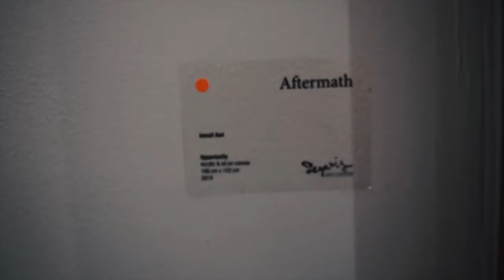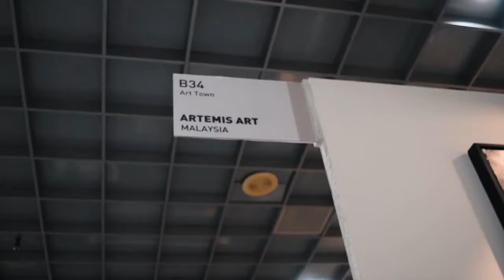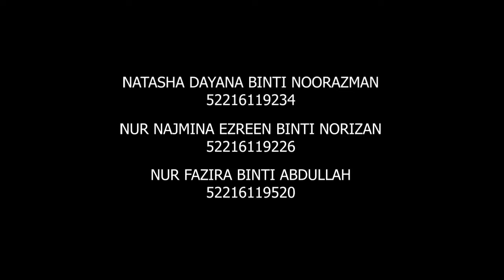ART EXPO MATRADE 2019